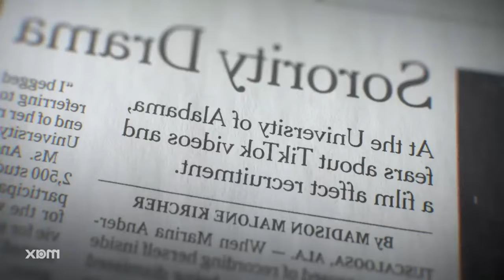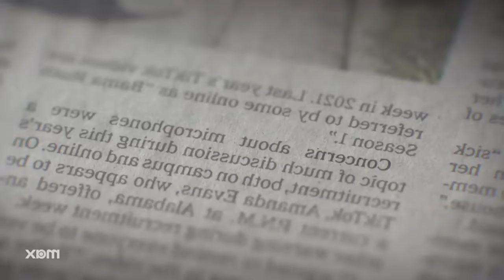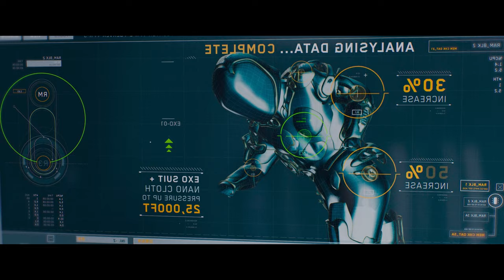Worst films of 2023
Your favorite film reviewer is looking for that sweet sweet monetization.

*Somehow the audio clip where i say Aisling Franciosi's name got lost and i didn't catch it in the export. i could have sworn it was there when i went through it one last time.
Anyway, that's her name and i'm embarrassed now.

Intro: 0:00 - 1:22
10: 1:27 - 3:12
9: 3:13 - 4:23
8: 4:23 - 5:35
7: 5:35 - 6:52
6: 6:52 - 7:30
5: 7:31 - 8:36
4: 8:36 - 9:53
3: 9:54 - 10:55
2: 10:56 - 12:54
1: 12:55 - 14:45
Outro: 14:45